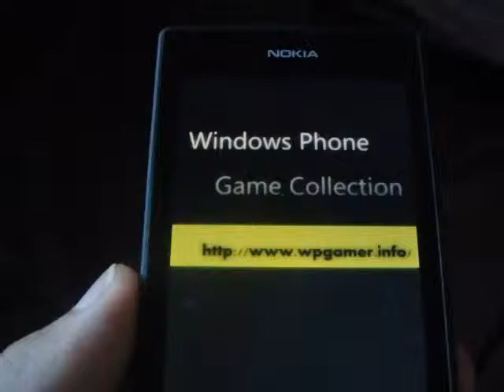Windows Phone Game SushiChop Review